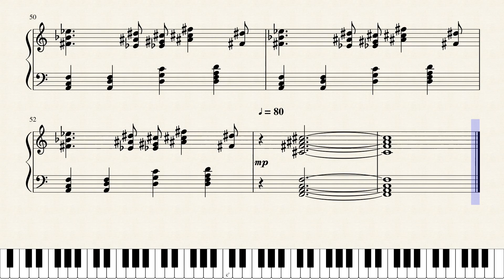破滅への道(The Road to Ruin)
Wide is the gate and broad is the way that leads to destruction.